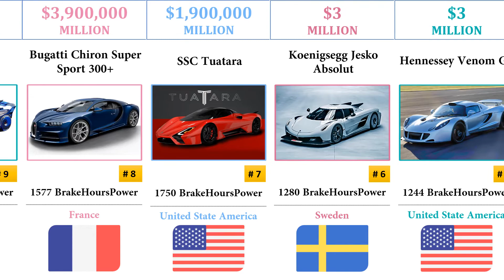The Best Cars In The World 2022 From Different Countries | Top 10 | Comparison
Name : Training in the Fire